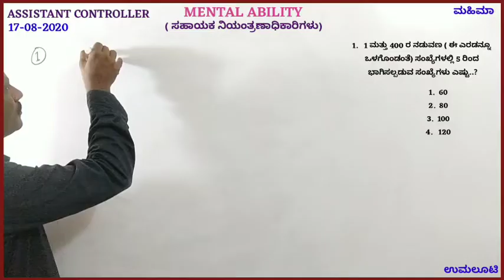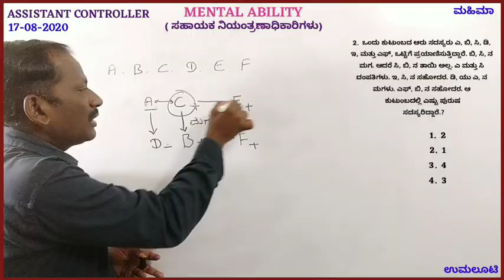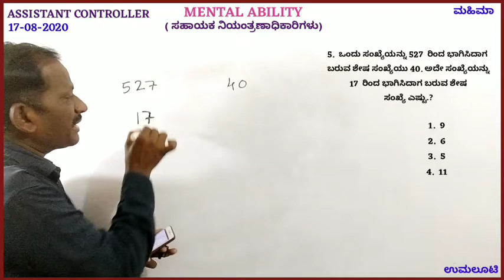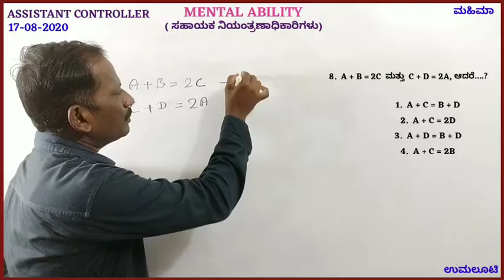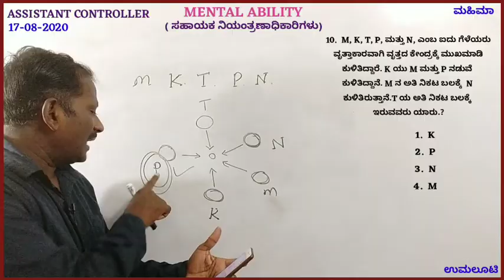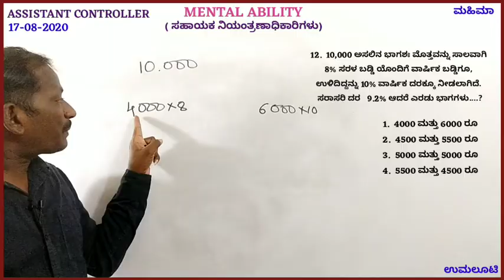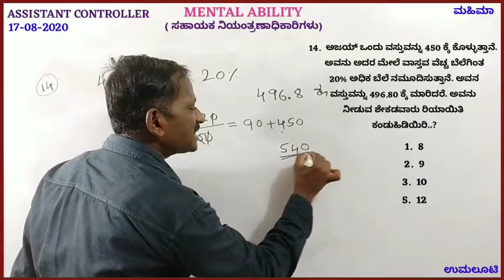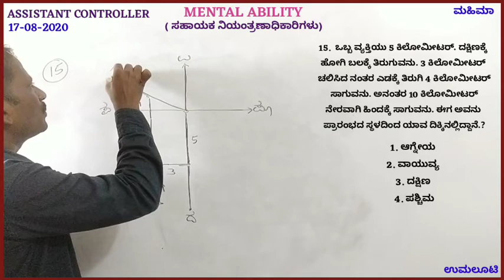Assistant controller 2020 mental ability solved by Mariswamy Mahimaa